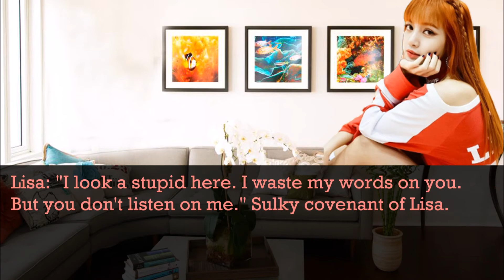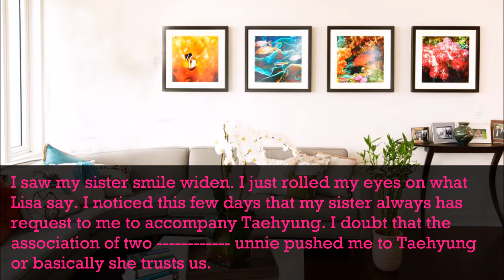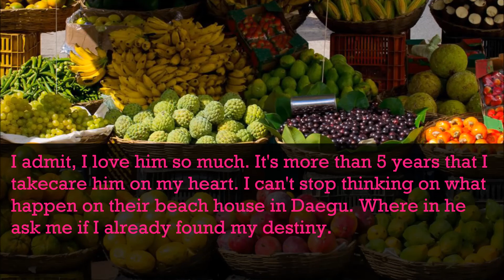[BTS TAEHYUNG FF] 'Destiny' - Chapter 07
Sorry if this chapter are so short (⋟﹏⋞)